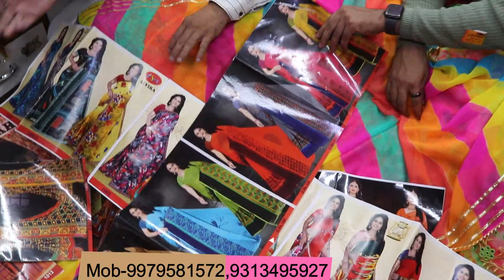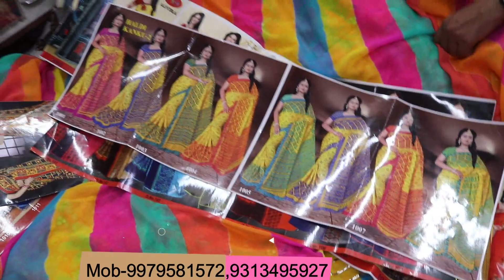35/- ₹ में साड़ी /घर बैठे मंगाए COD पर/Saree Wholesale Surat/Sarees online shopping Low price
Shree Shiv Textile, Shop No 3 Basement,Surat Textile Market Ring Road Surat
Printed Saree Manufacturer
printed saree,
saree design,
Linen Saree,
surat saree,
surat market
सस्ती साड़ी
Surat market
Market guru
Banarasi saree
Saree wholesale market
Designer saree
H\u0026M plus
H\u0026m
China silk
कोरोना वायरस
Banarasi saree textile industry
India News
Breaking News
Market guru
Banarasi saree
Saree wholesale market
Designer saree
H\u0026M plus
H\u0026m
डिजिटल साड़ी